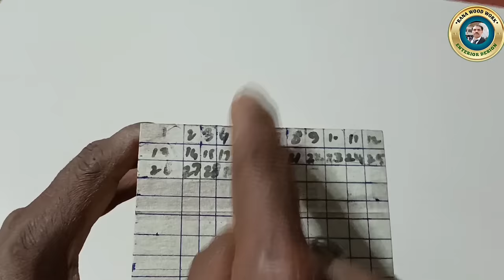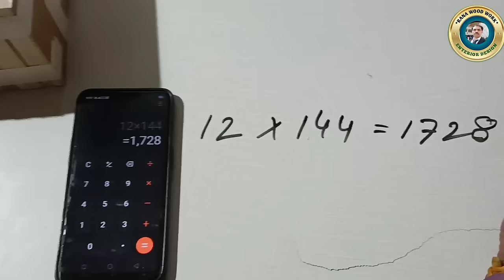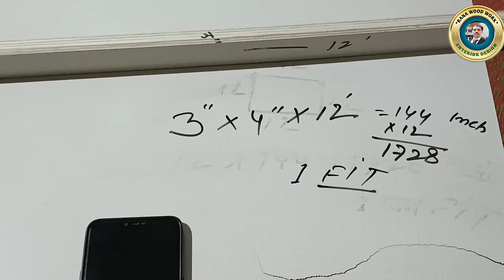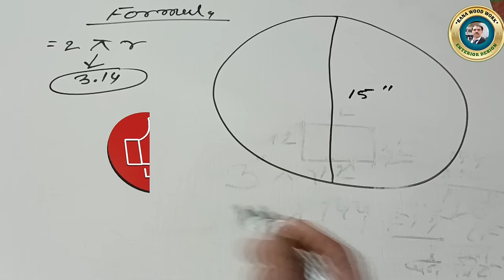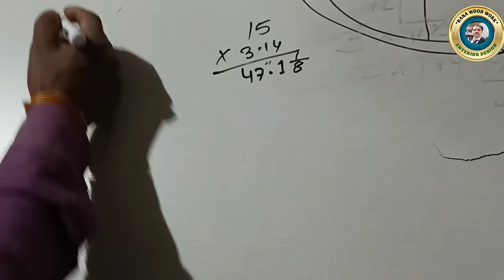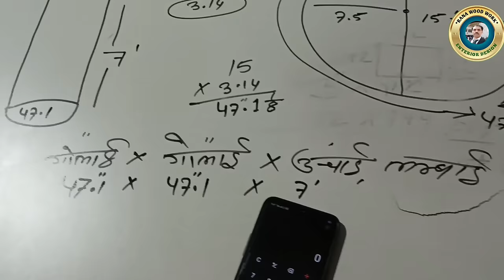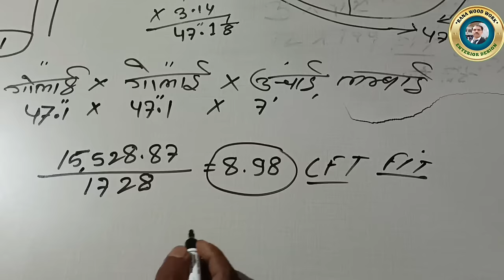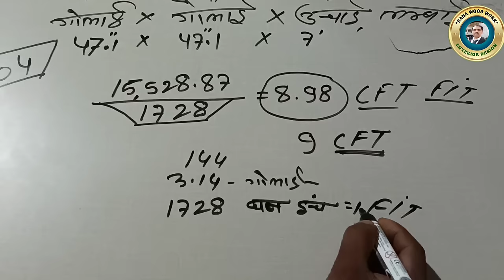गोल लकड़ी का घन फुट निकालें।How To Find Cubic Feet & CFT Feet। New Trick।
गोल लकड़ी का घन फुट निकालें।How To Find Cubic Feet & CFT Feet। New Trick।ranawoodwork

Your Query

how to find cubic feet
how to find wood cubic feet
how to a cft feet
how to a wood feet ghan
how to find a ghan feet
how to a round circle wood